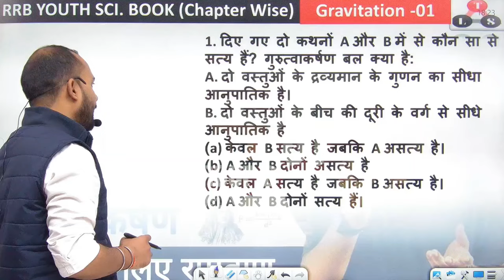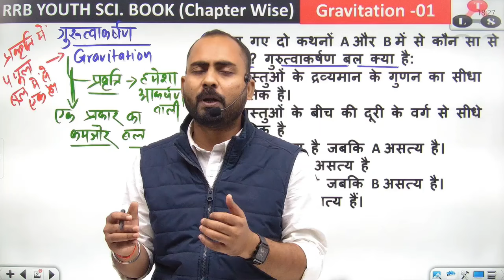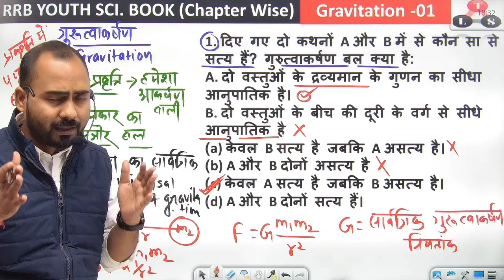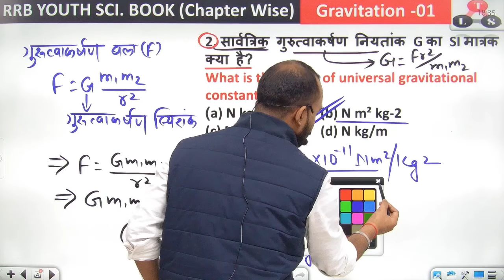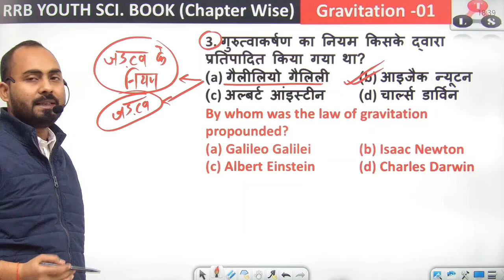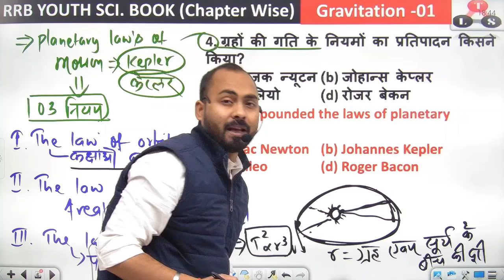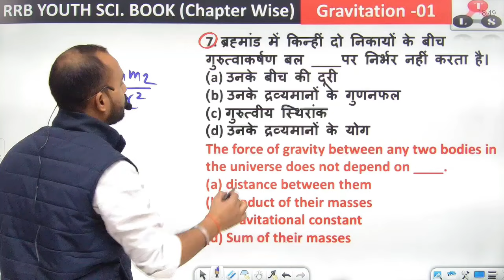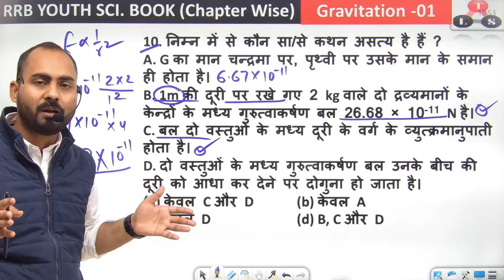रेलवे के लिए रामबाण 🔥 | RRB ALP/Tech -2024 | Chapter wise Science MCQ | Gravitation-1 | Railway alp